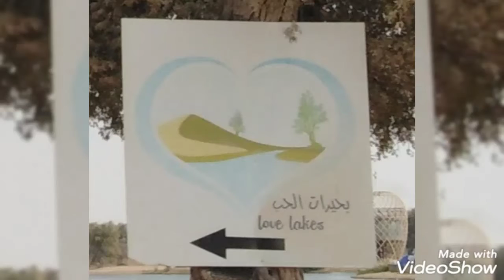AL QUDRA LAKES/LOVE LAKE IN DUBAI (DEC. 25, 2020)